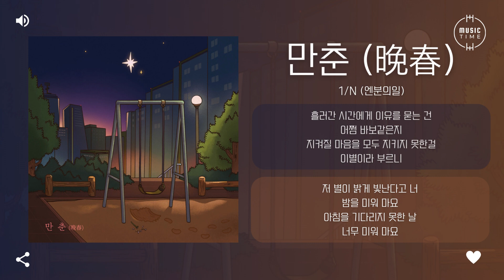1/N (엔분의일) - 만춘 (晩春) [가사]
1/N (엔분의일) - 만춘 (晩春) [가사]
아티스트:엔분의일 (1/N)
앨범 종류:싱글
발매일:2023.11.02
장르:인디, 포크/어쿠스틱
스타일:포크 팝, 인디 팝
기획사:폰드메이커스
유통사:주식회사 유엠에이지(UMAG)